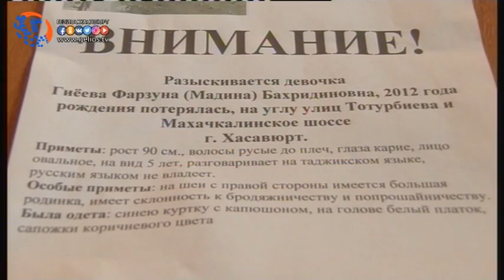Полицейские и волонтеры Хасавюрта вышли на поиски пропавшей девочки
В Хасавюрте правоохранительными органами городского отдела полиции совместно со студентами-волонтерами средне-специальных учебных заведений были организованы мероприятия по поиску безвести пропавшей несовершеннолетней девочки. В целях эффективности работы город был условно разделен на несколько частей